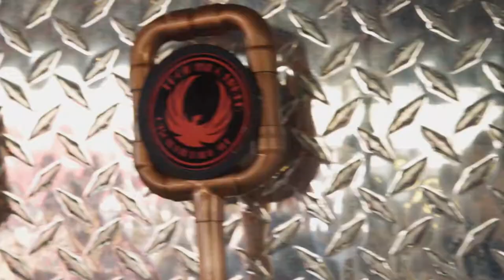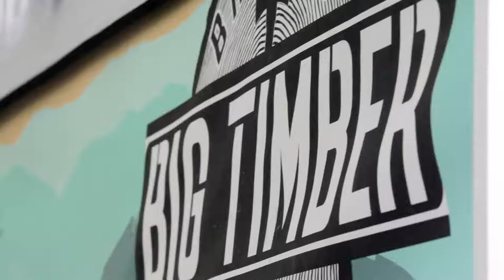Foam at the Dome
Foam at the Dome is Charleston's premier craft beer event.  It celebrates everything craft in West Virginia.  The event features over 200 beers, 70 breweries, 20 artisans, and 3 bands.  Raise a glass to urban development when you attend; all money from the event goes toward urban development on Chaleston's East End and West Side.